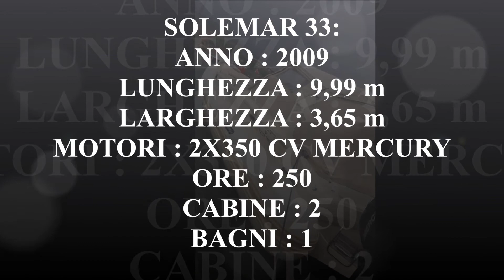Solemar 33 - MarcoYacht - Imbarcazioni selezionate